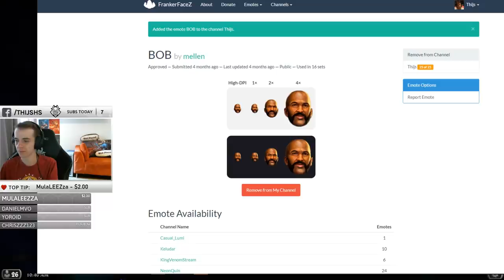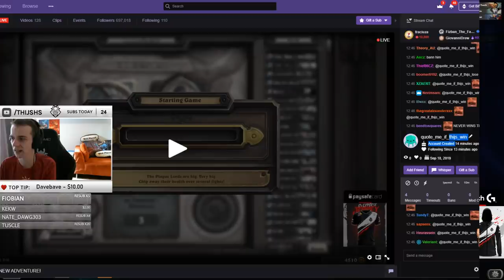Saved By BOB! (Tombs of Terror / Chapter 1: The Lost City / Single Player Adventure)